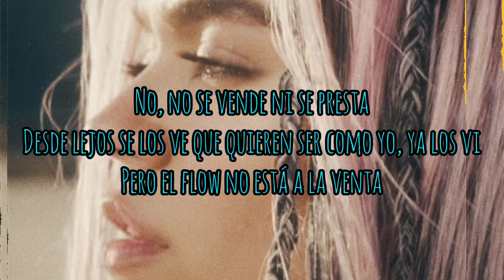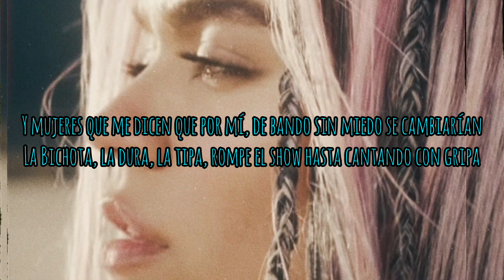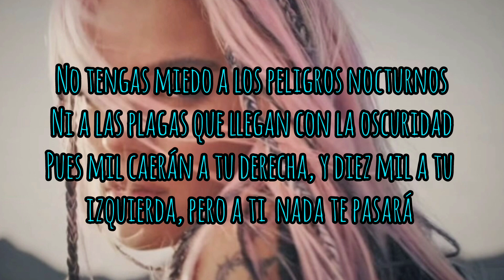Karol G - S91 (Lyric/Letra) Dale Music